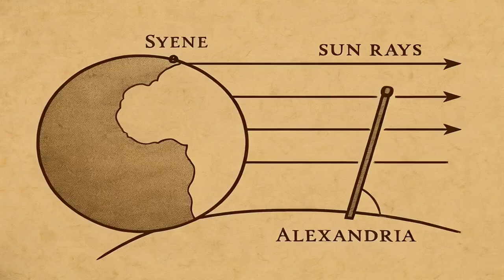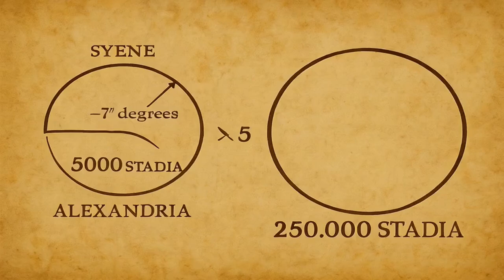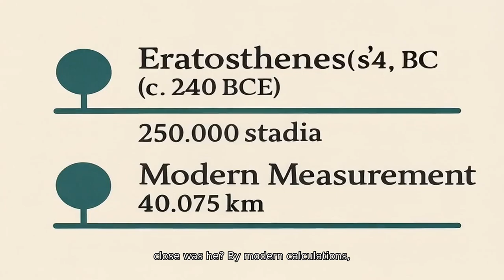Africa’s Genius Who Measured Earth with Just a Shadow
Over 2,000 years before satellites, one African genius calculated the Earth’s size using only sunlight and a stick. Eratosthenes — a brilliant mathematician from ancient Libya and head librarian at the Library of Alexandria — shocked the ancient world with his discovery.

This is the story they forgot to teach you.